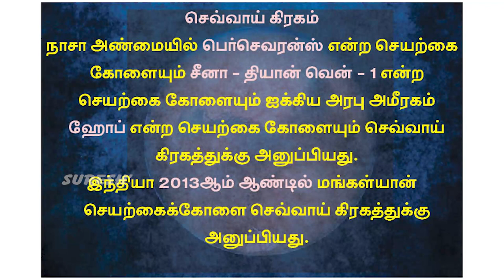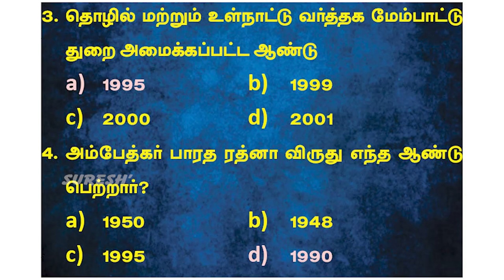Current Affairs | April 15 | Suresh IAS Academy